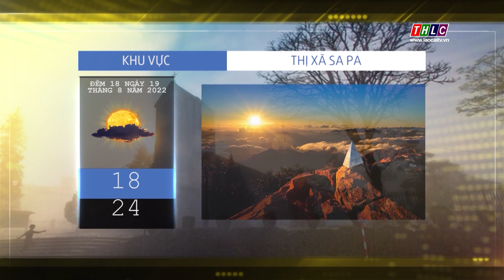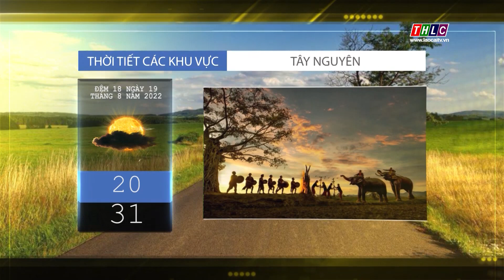Dự báo thời tiết đêm 18 ngày 19/8/2022 | THLC